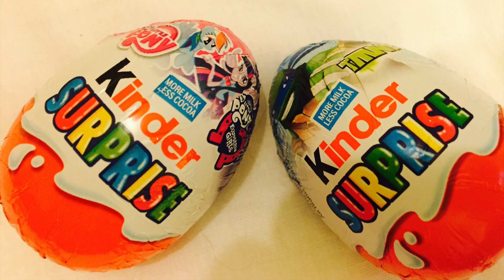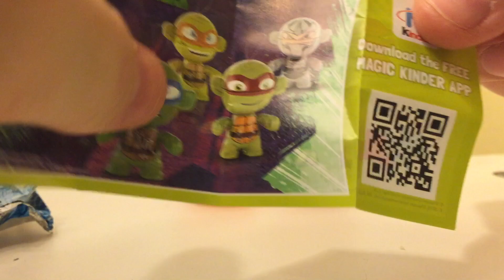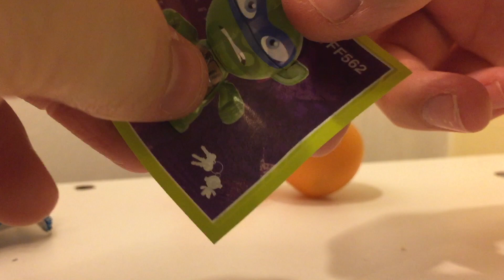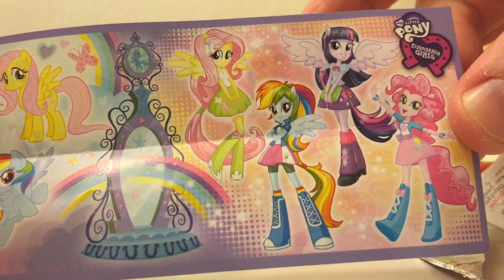**ASMR** ★★KINDER SURPRISE OPENING★★ ** EATING SOUNDS & NO TALKING **RELAXING**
This Video is For ASMR Relaxation Purposes  :D

Love Starlight

What Is ASMR??? Take A Look Below :D